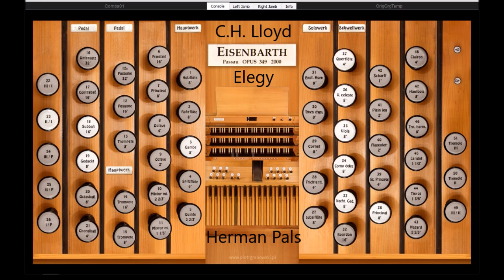Charles Harford Lloyd Elegy (Hauptwerk Friesach)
Charles Harford Lloyd (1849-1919), Elegy, from "Victorian Collection for Organ, thirty contrasting pieces from a romantic age", Kevin Mayhew, played on Sonarte organ with Hauptwerk
2000, Eisenbarth, Friesach, Pfarrkirche, St. Bartolomäus, Austria